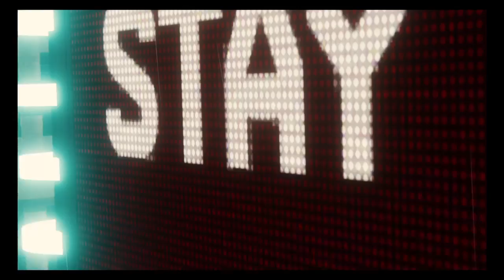Spider-Man vs Electro & Vulture 2